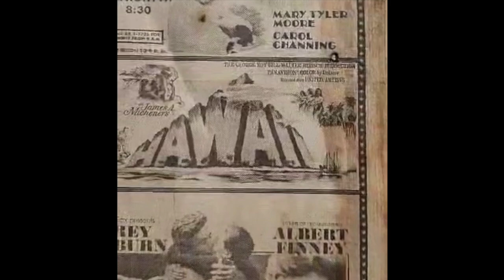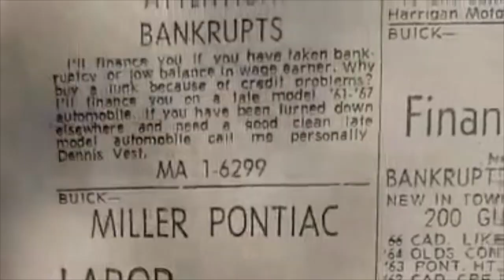1967 KANSAS CITY STAR Newspaper FOUND Under Floor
Doing demo to a floor and here is what I found